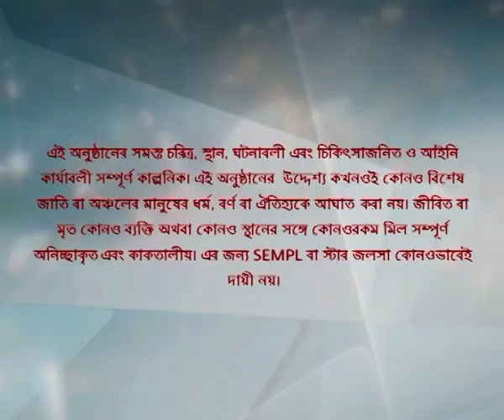Full Episode | সখী | Episode 91 | Part B